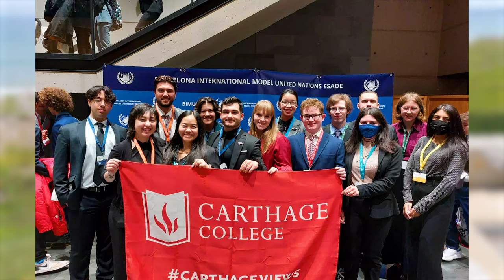Tyler Kelly's Five Favorite Things About Carthage College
Tyler is studying political science and international political economy, with minors in social justice and criminal justice. Tyler loves Carthage’s J-Term — he traveled to Peru his sophomore year at Carthage; and being part of Student Government, Model UN and other student organizations.

Carthage College blends the best liberal arts traditions with
- desirable degree programs,
- transformative learning opportunities,
- personal attention from distinguished faculty, and
- a focus on career development
to make its graduates competitive in the workforce.

Founded in 1847, Carthage College is located on an idyllic shore of Lake Michigan in Kenosha, Wisconsin, in the thriving corridor between Milwaukee and Chicago.